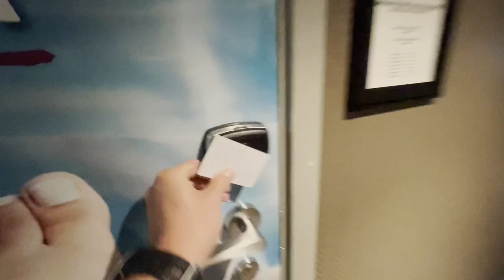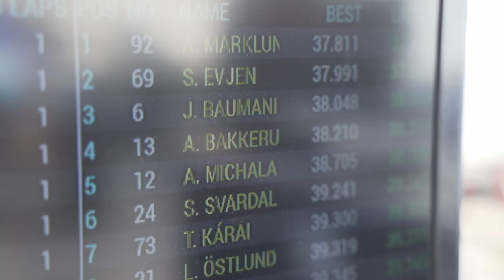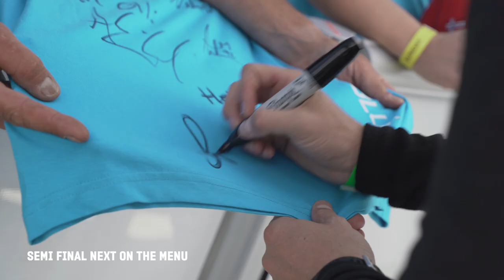High risk high reward, ALL or nothing!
So todays VLOG, most of you guys know how this one turned out. I risked everything, and got away with the win. Back to back wins feels solid I can tell you that. This weekend I signed more autographs on t-shirts, caps, hoodies, posters, and more than ever before. To all the fans that showed up this weekend on my home soil, thank you. It was a great feeling to be honest. Wasn't a lot of time to vlog on Sunday, so this vlog is more about driving, and initial thoughts after each heat. It was a team effort.

Video created by Andreas Bakkerud and Martin Kirsebom

// FOR EVEN MORE BAKKERUDLIFE

// The cameragear I’m using:
Sony A7III
A7C
RODE MIC